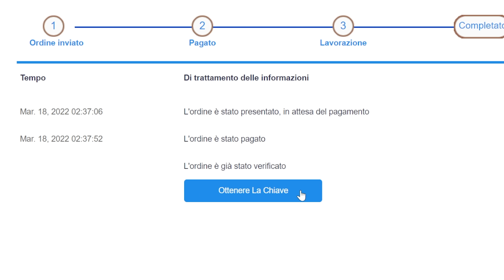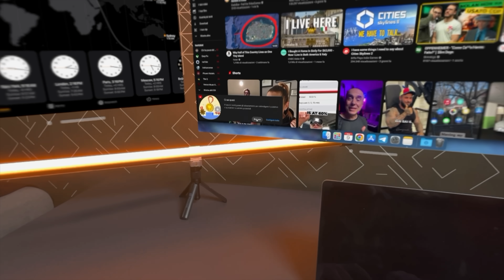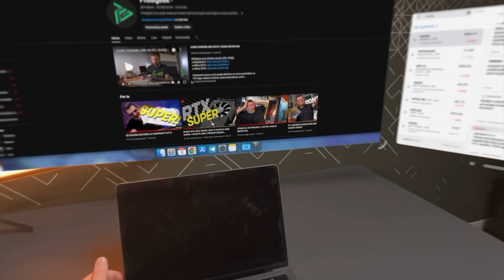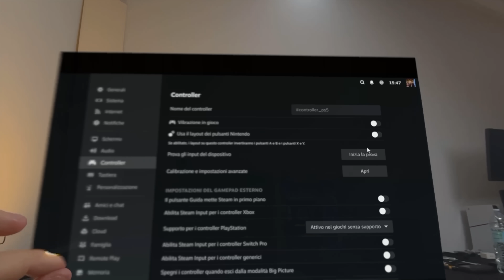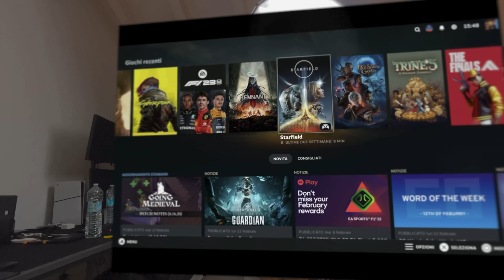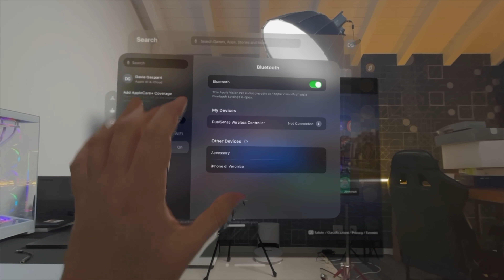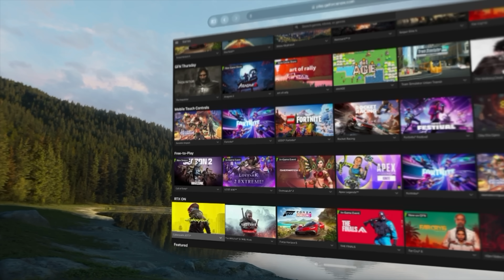L’INUTILE APPLE VISION PRO ORA HA UN SENSO! 🔥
La nostra opinione su Vision Pro l'avete sentita nella recensione di qualche giorno fa, oggi invece facciamo qualcosa di diverso! Così è davvero fighissimo da usare il nuovo visore Apple.

00:00 Intro e Sponsor
01:14 Apple Vision Pro dopo la recensione
02:09 Giocare su Vision Pro?
03:24 Come giocare su Steam da Vision Pro
06:59 Come giocare a PS5 su Vision Pro
08:22 La "visione" chiusa di Apple
09:58 Conclusioni